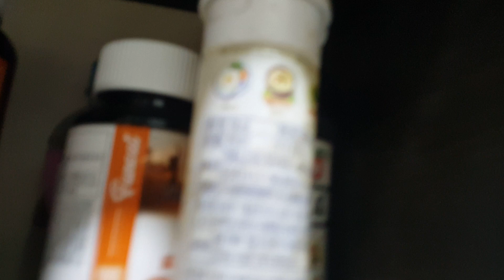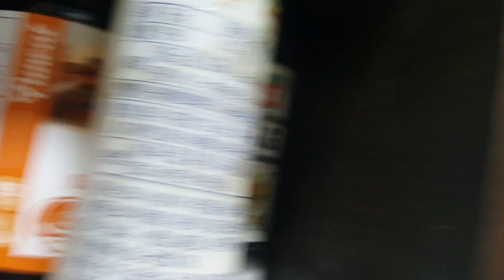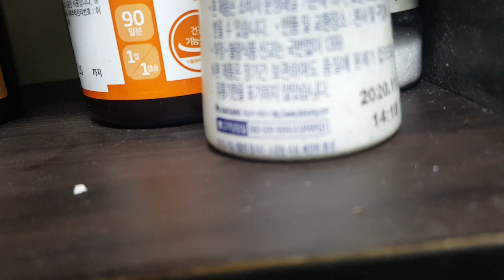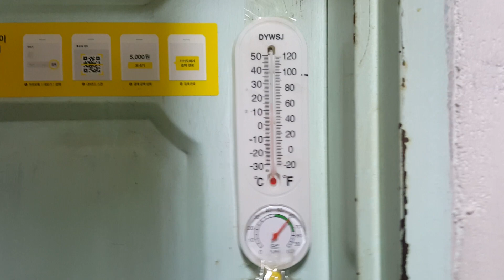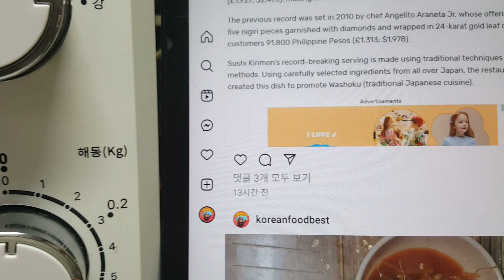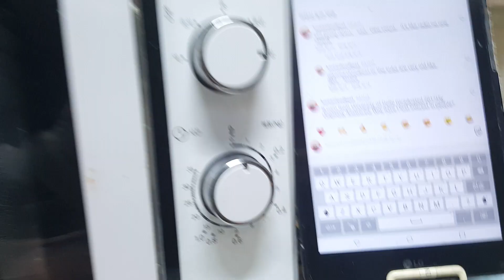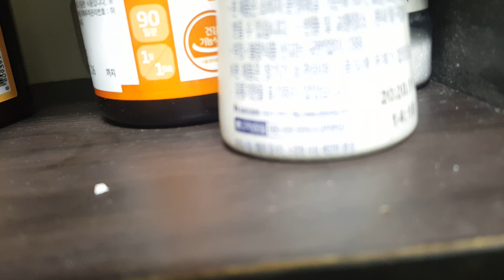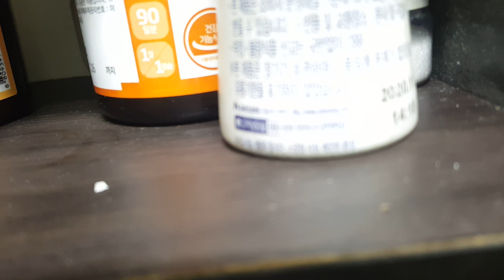2024년 2월 5일